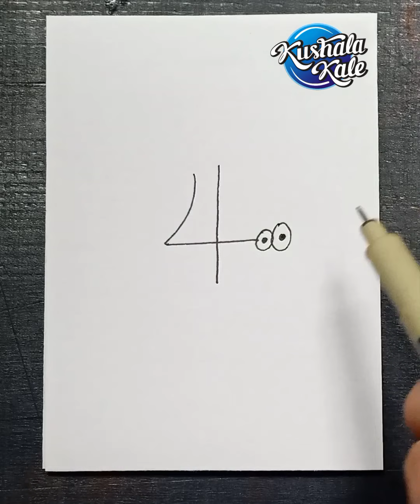Easy drawings with numbers and letters | for kids | step-by-step | for beginners